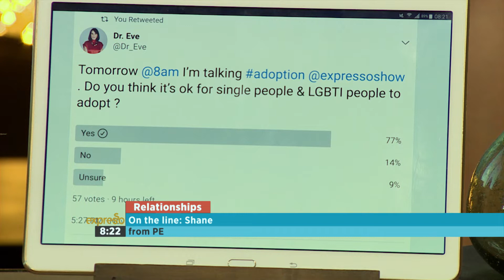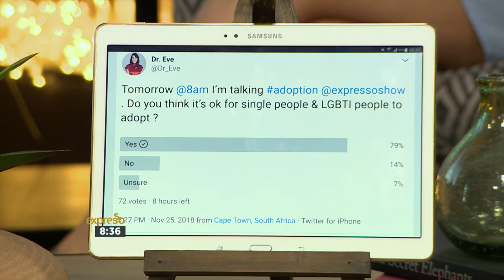Relationships: Adoption and Raising Adopted Children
Our Relationship expert Dr Eve joins Expresso to discuss what to consider when going through the process of adopting a child, and raising your adopted child/ren.